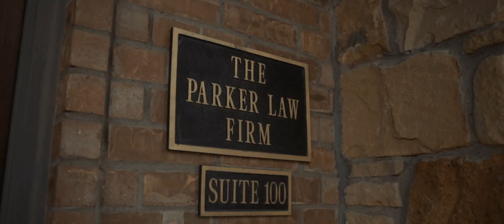Client Testimonial - Brian | Car Crash | Bedford, TX | Parker Law Firm Injury Lawyers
Brian shares how Parker Law Firm helped him put his life back together after a horrifying crash.

Parker Law Firm Injury Lawyers - Bedford Office

Parker Law Firm Injury Lawyers - Fort Worth Office